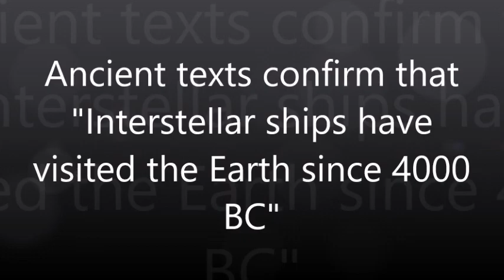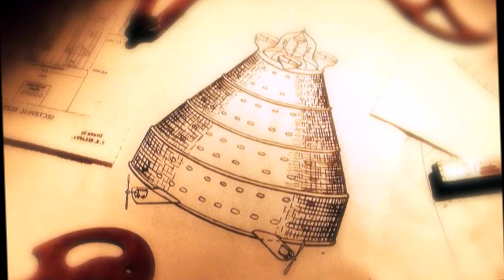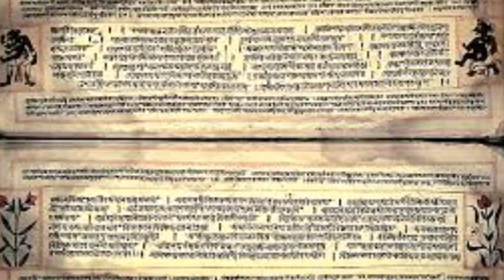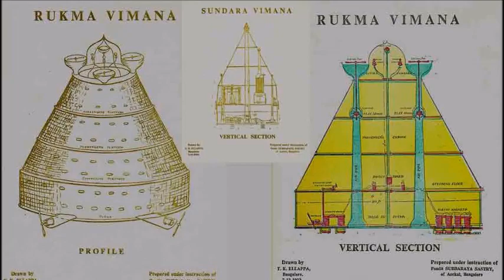Ancient texts confirm that "Interstellar ships have visited the Earth since 4000 BC"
The true history of humanity is much more fascinating than what history books tell us. But do you know that there are ancient texts that go back thousands of years ago and mention mind-controlled vehicles, technologies like levitation and anti-gravity, and spaceships coming from other planets?